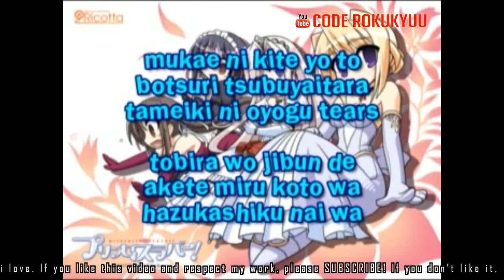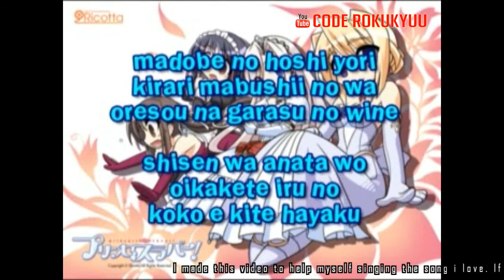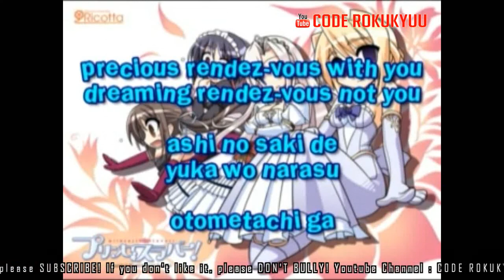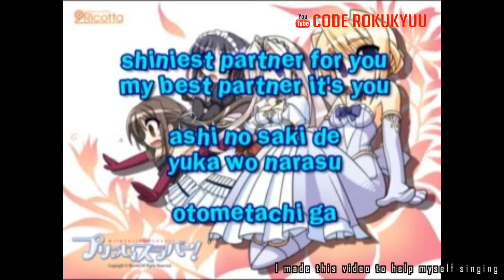Princess Lover Ost - Princess Primp - Karaoke Instrumental with Lyric Romaji